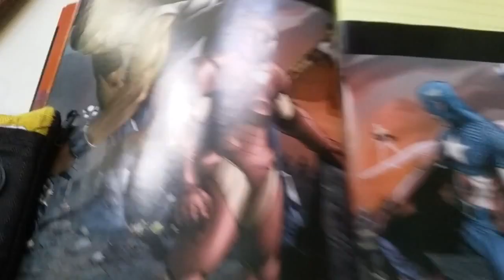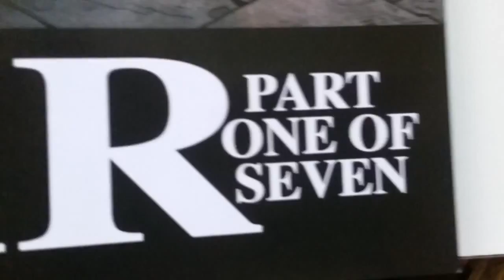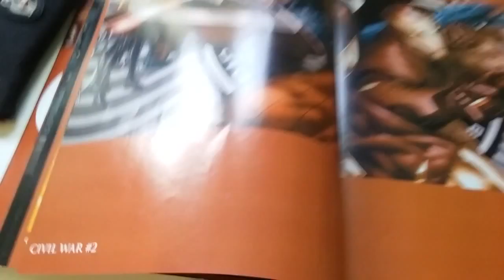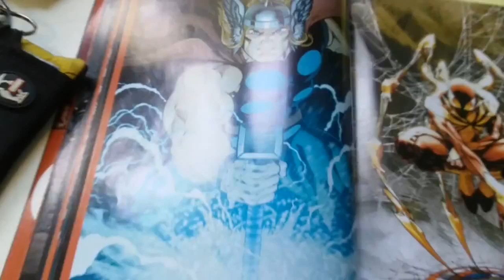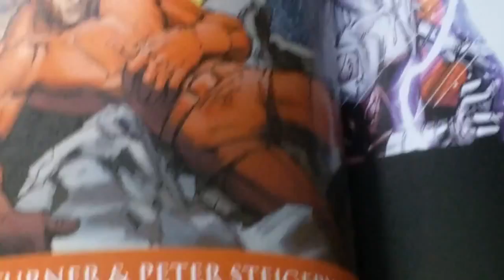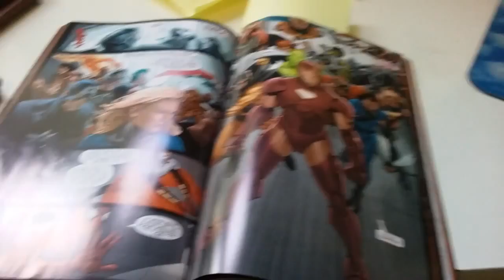Civil War pictures